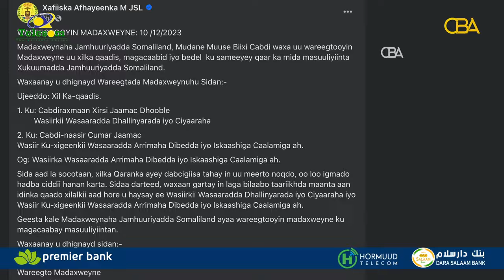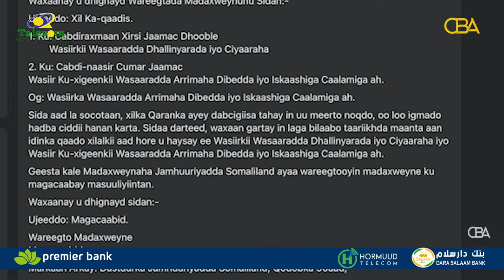Madaxweynaha Soomaliland oo xilka qaadis isku badal iyo magacaabis ku sameeyay gollahiisa wasiiradda